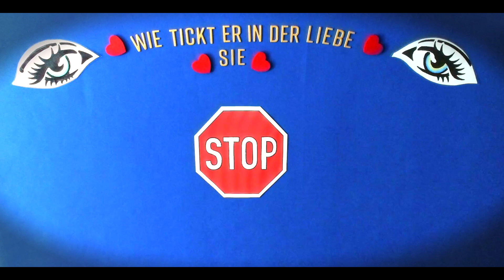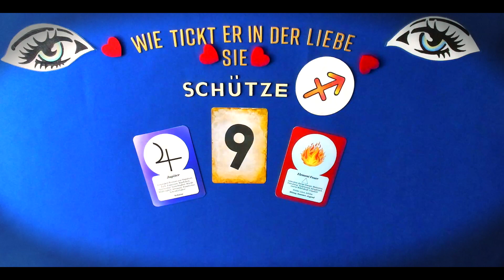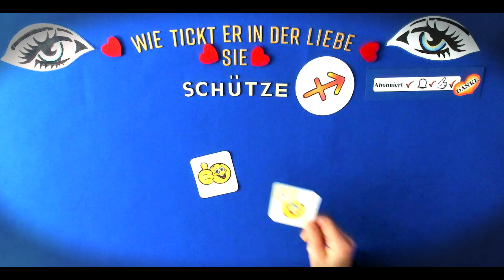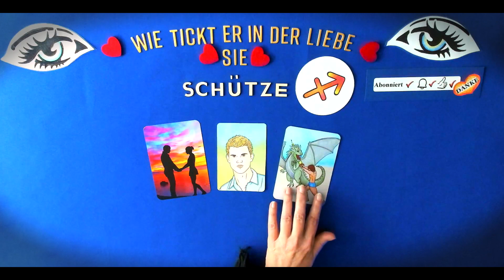SCHÜTZE als Partner - Astrologie - Wie tickt er in Liebe und Partnerschaft❓|Sternzeichen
In diesem Video: SCHÜTZE  - Wie tickt er??? - In Liebe und Partnerschaft? | Astrologie | Sternzeichen |, verrate ich dir wie  der typische SCHÜTZE -  ( Mann und Frau ) in der Liebe und Partnerschaft tickt, was er sich wünscht und was er zu geben bereit ist.

WEITERE INTERESSANTE VIDEOS FINDEST DU IN DER PLAYLIST  -  SCHÜTZE   - aktuelle Videos

SCHÜTZE-  Jahresvorschau 2024 - Liebe, Job, Geld und weitere wichtige Themen |Orakel |Tarot |

SCHÜTZE  - Astrologie - Welches Sternzeichen passt zu Dir?

Intromusik:
Voices von  Patrick Patricios